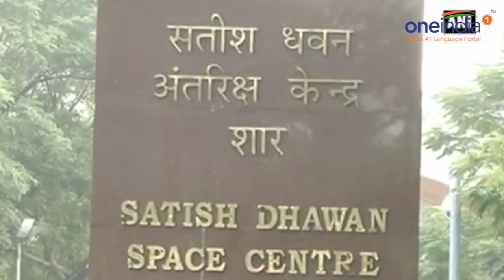ISRO to launch 31 satellites into space on 10th January using PSLV | Oneindia News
ISRO's work horse PSLV will be action once again early in 2018 as the India will be launching 31 satellites into space. The mission will be the PSLV mission after the unsuccessful launch of navigation satellite IRNSS-1H in August. PSLV-C40 will be used for the launch from the spaceport in Andhra Pradesh's Sriharikota, about 100 kms from Chennai. The mission would be a combination of 28 nano satellites from foreign countries, including Finland and the US, one micro and nano satellite from India along with one Cartosat satellite.